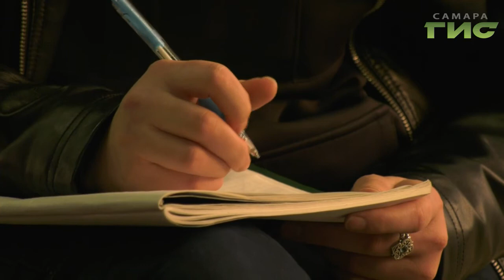В Самаре прошла репетиция открытия юбилейного сезона городской Лиги КВН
Крещение юмором. В Самаре прошла репетиция открытия юбилейного сезона городской Лиги КВН. За звание самых остроумных будут соревноваться 25 команд со всех уголков региона. Как ребята готовятся к предстоящему шоу, расскажет Анатолий Головко.